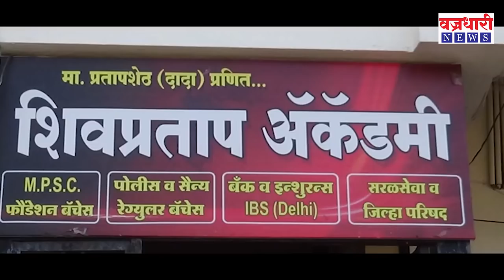गोपीचंद पडळकर समर्थकांना भाजपाच्या नोटीसा || वज्रधारी न्यूज़